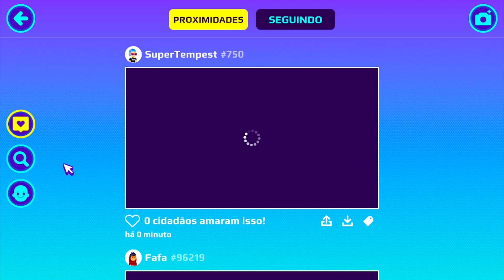CÓDIGO SECRETO PARA GANHAR GEMA + CASA + ARMADURA E MOEDAS! PK XD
🍀 QUER GANHAR MUITA GEMAS NO PK XD?

1️⃣ Ser inscrito em todos os canais dos Eternos!
4️⃣ Colocar no final do seu nome no PK XD: _Eterno
5️⃣ Ser educado com todos os jogadores! (Muito importante)
6️⃣ Se divertir sempre!